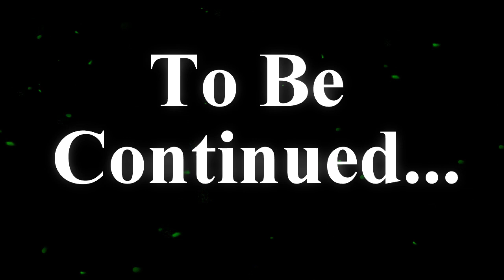MLP Fanfiction Reading - Change: Queen Of The Hive - Chapter 31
Kenton Kyuubi Ninefox
4everpaladin57
Bizoy
Zachary David

Captains Broad Sword and Vladimir Vespertilio, alongside Prince Shining Armor, descend into the now silent hive of Queen Twilight Sparkle...

==MUSIC==